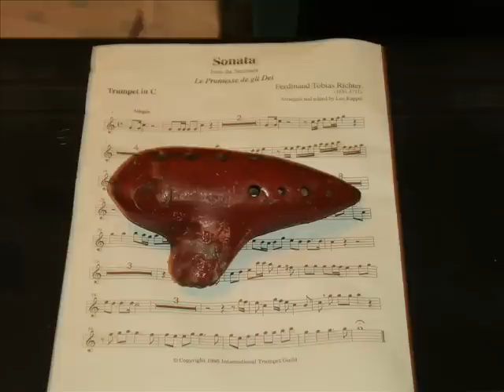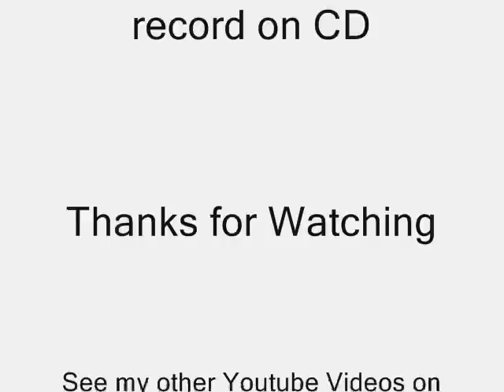Richter Trumpet Sonata in C on Bb Alto Ocarina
Hear strobx1 play the Ferdinand Tobias Richter Trumpet Sonata in C Major  on the
Bb Alto Ocarina. Commonly referred to as a "Sweet Potato" because of its shape, it is a serious musical instrument going back 2500 years or so. It has a pleasant relaxing sound darker and more mellow than the more familiar recorder. It is actually a closed flute with a range of about a 9th  or one octave plus two notes. They are made of wood, ceramic(as mine are) or recently in plastic for "Toy Ocarinas". This is a single Ocarina and has 8 vents on the top and two thumb vents on the bottom. Modern Ocarinas are now "double" or "triple" Ocarinas to give an extended range. I have the Soprantino in F, Alto in C, Alto in B, Alto in Bb(which I play here), Tenor in F and Bass in C. There is also a modern "contrabass" Ocarina in C. The Ocarina is heard on the  "Bridge" of the Rock Classic, "Mama Told Me Not To Come. That Ain't The Way To Have Fun Son!" about some guy attending a drug party for the 1st time. The Organ back ground is Finale/Print Music 2006 which I transcribed off the organ part and put it on a accompaniment CD.